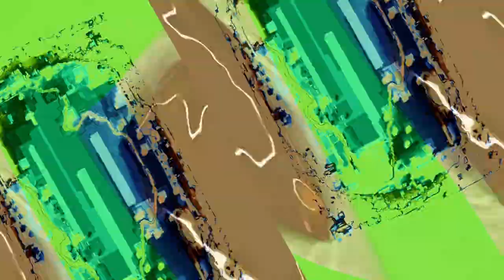[EPILEPSY WARNING] Movie 23 11 03 11h26m17s